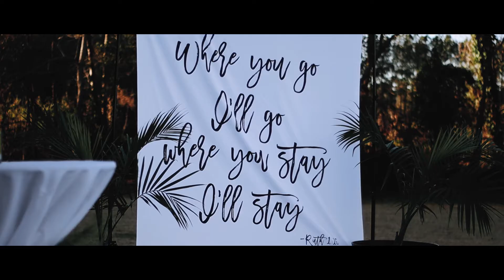Meagan + Phillip Wedding Teaser